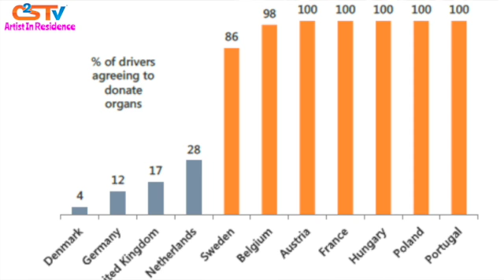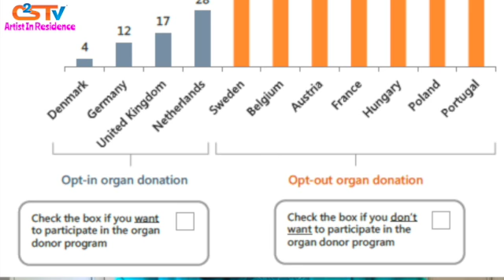Behavioral Economics in a Nutshell w/Dr. Judy Lubin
University of Chicago professor Richard Thaler won the 2017 Nobel Prize for economic sciences. In this talk with c2st Artist in Residence Aaron Freeman, uChicago grad Dr. Judy Lubin gives an overview of what Behavioral Economics is.